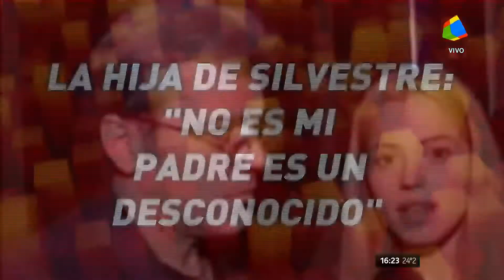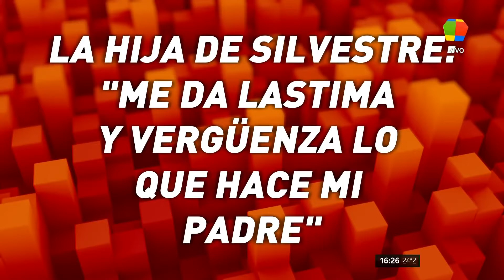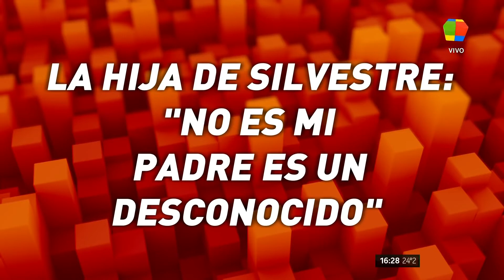Habla una de las hijas de Silvestre "Lo único que hizo fue daño"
Luego de que se difundiera una dura carta que le escribió a su padre hace algunos años, Jimena Rodríguez volvió a cargar contra el cantante y actor, a quien acusó de inventar toda esta situación.